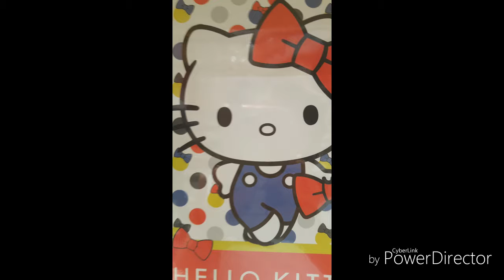La da dee [music video]by hamster anime😀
Using my new intro😊